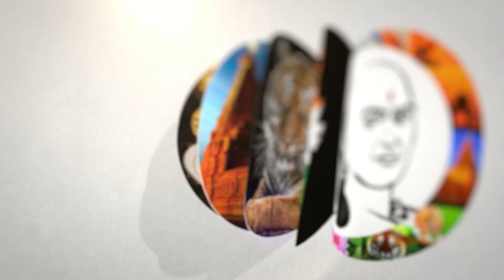அமைச்சரின் ஊழல் வழக்கு நீதிபதியின் திடீர் முடிவு | DMK Minister | Corruption | ED Raid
சாணக்யா!